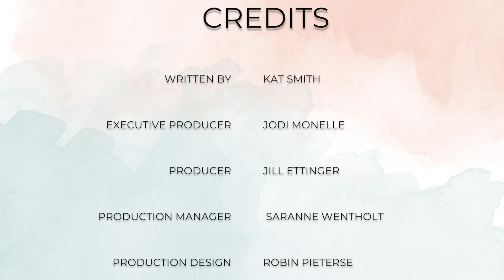TOP 21 HEARTWARMING Movies For ANIMAL LOVERS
The holiday season is the perfect time to cozy up with these top 21 movies for animal lovers. From animated classics like Bambi to new favorites like Frozen 2, these are our top picks for heartwarming movies that the whole family can enjoy.

Annabelle's Wish (1997) is a Christmas story of friendship between a talking cow and her owner Billy. Disney classic Bambi (1942) reveals the bleak reality of hunting animals for sport. Happy Feet (2006) tells the story of a dancing penguin named Mumble, and it showcases humanity's impact on wildlife.

101 Dalmatians (1961) is an animated classic that empathizes with animals that are killed for their fur. Ferdinand (2017) features a bull of the same name who does not want to participate in bullfighting. Stop-motion classic Chicken Run (2000) tells the story of egg-laying chickens as they plan their escape from the farm. Babe (1995) is a drama about an orphaned piglet who gets taken in by a farmer, played by now-vegan actor James Cromwell.

FernGully: The Last Rainforest (1992) sheds light on the need to protect the rainforest. The Fox and the Hound (1981) tells the story of an unlikely friendship between a hunting dog named Copper and a fox named Tod. Fly Away Home (1996) features a young Anna Paquin, whose character Amy becomes a mother figure to young goslings.

Spirit: Stallion of the Cimarron (2002) is about the capture and eventual freedom of a wild horse named Spirit. The Lorax (2012), based on the famous Dr Seuss book, teaches the importance of respecting nature above all. Marmaduke (2010) follows the story of a dog who must navigate the divide between pedigree dogs and other dogs.

Frozen 2 (2019) marks the return of Anna and Elsa as they must fix the environmental destruction of older generations. Charlotte's Web (1973) is an animated classic about a pig named Wilbur who is saved from slaughter thanks to his spider friend Charlotte. Live action movie Black Beauty (1994) calls attention to the abuse suffered by carriage horses, and even incited demand for new legislation.

Rio (2011) reveals the cruel smuggling trade of tropical birds. Brother Bear (2003) allows its main character Kenai to become empathetic to all animals. Finding Nemo (2003) sheds light on fish being captured for aquariums. This film also debuted the famous line: "Fish are friends, not food." Legendary animator Hayao Miyazaki's Spirited Away (2001) has many environmental undertones. The 2019 remake of Dumbo reveals the cruelty to animals that occurs in the circus, and ends with a return to the wild.